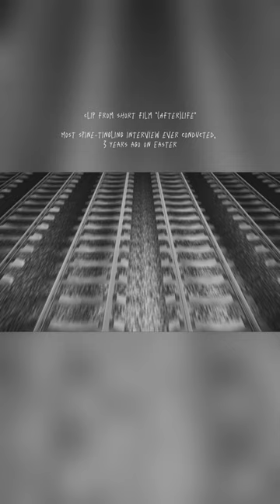CLIP: Three years ago, Easter 👻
Three years ago, I spent Easter interviewing a terrified family about their experiences at the haunted Rosevear Park, which was the subject of our short film “(After)Life.”